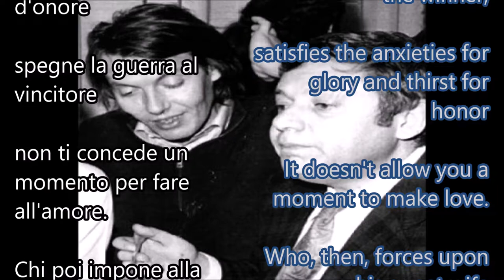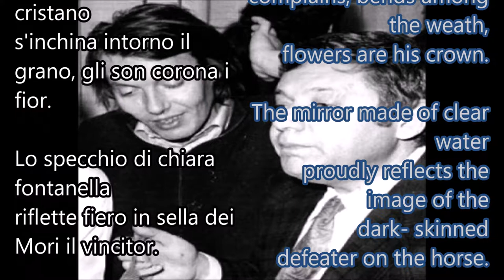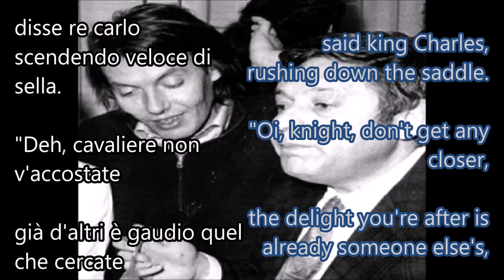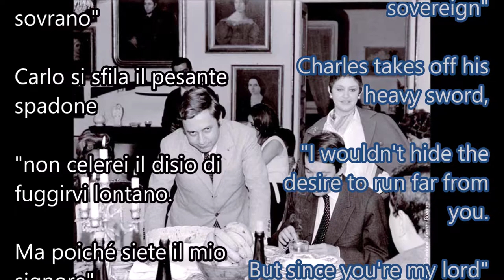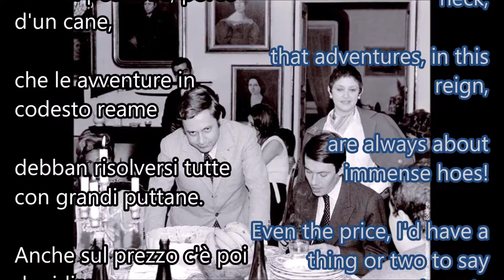De André - Carlo Martello - English translation - Original audio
A song he wrote with Paolo Villaggio (an Italian actor, appearing in the two pictures I put in the video. Historical friend of De Andre), in 1962, while waiting in a room as both their kids were being born. Interesting mood.

The part in *'s at the end is because originally this was what the song was saying. It got translated and filled with something that sounded like that, but does stand off negatively.

Lyrics by Fabrizio de André and Paolo Villaggio
Arrangement and Direction: Giampiero Boneschi